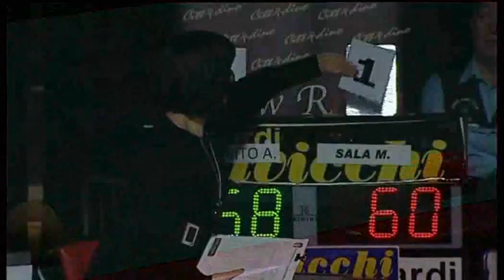4a prova BTP : Marco Sala - Arturo Albrito Sant'Antonino di Susa (TO) 2014